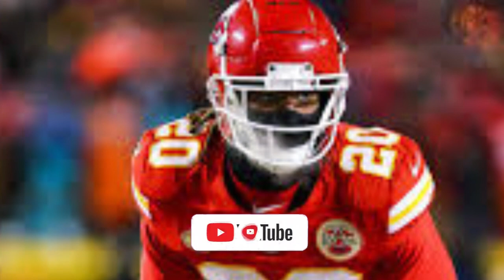CHIEFS DEFENSE SHINES IN THE FOURTH QUARTER AND SAVES THE DAY 💥🏈🔥